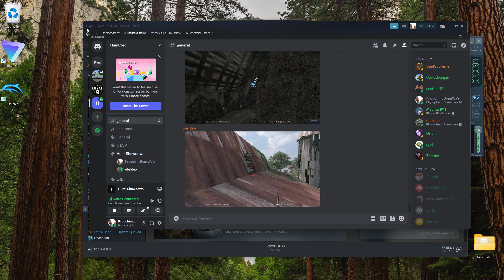Hunt Showdown : Obsideo the better killer!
He's been watching riddick @obs6686